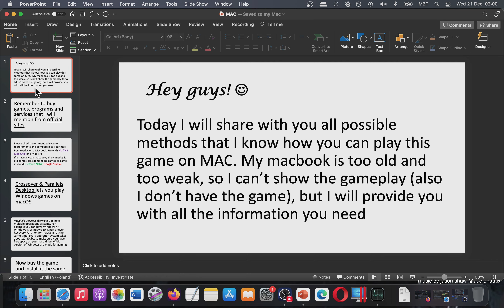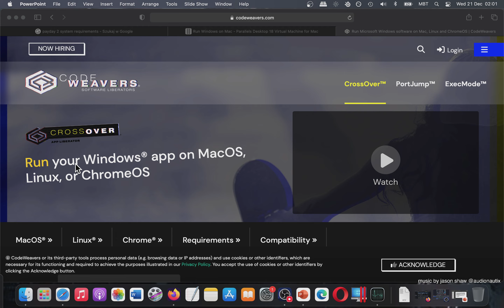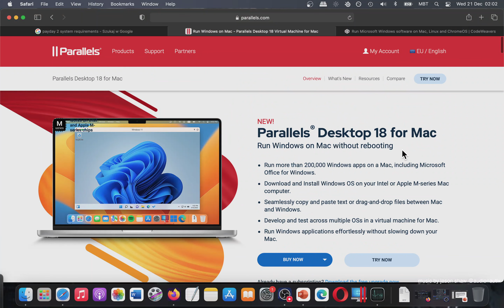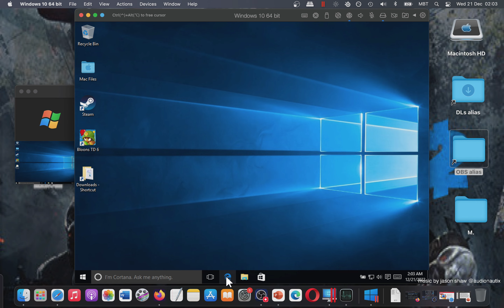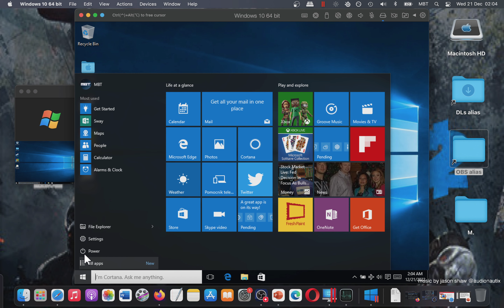How YOU Can Play PAYDAY 2 on MAC? Tutorial (Possible Solutions)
1. Buy the game. I recommend u to get games from reliable sources like Amazon
2. If your game is on CD/DVD u need to get usb cd dvd external drive like that
3.
3. Parallels Desktop lets u use Windows as Virtual Machine. How to install Windows on Parallels Desktop:
4. After that u open Parallels Desktop, u open Windows in it and then u install the game inside it.
5. There are alternatives like bootcamp, crossover, but I prefer Parallels Desktop. Your choice.
6. If u have any question I can answer in comments section